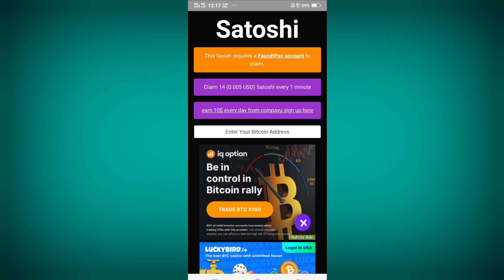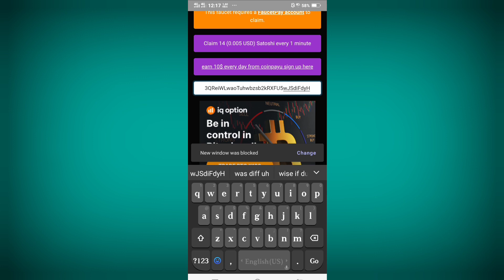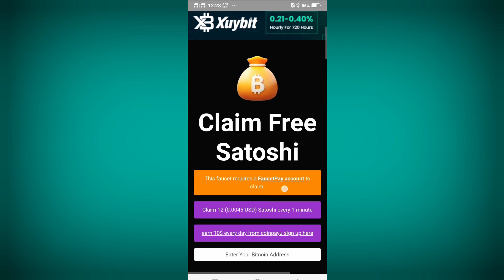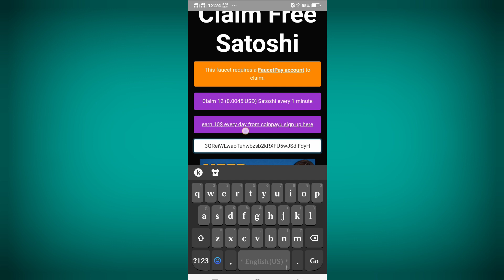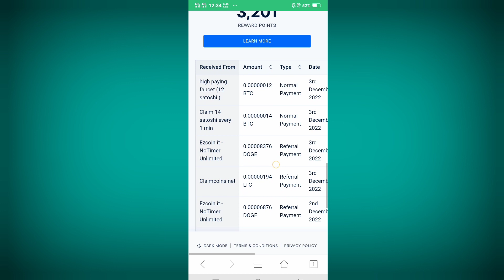30 Bitcoin Satoshi Per Click | New Highest Paying Faucet Ever | No Minimum Withdrow Live Proof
top 2 highest paying btc faucet where you can instant claim free bitcoin 30 satoshi live withdrow proof

For permotion
telegram ( @mirabeer )

►  WHTSAPP GROUP  :➜